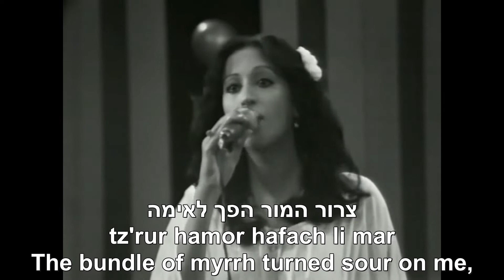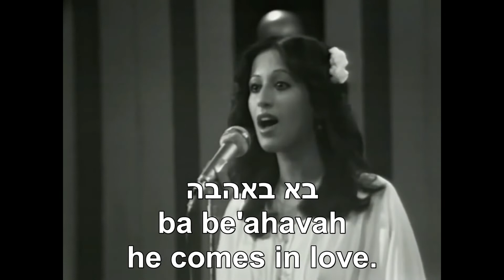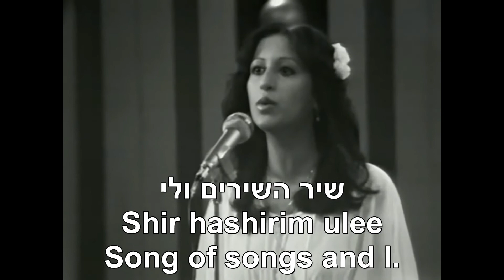Shir Hashirim Besha'ashuim Song of Songs in Amusement Ofra Haza English+Hebrew שיר השירים בשעשועים